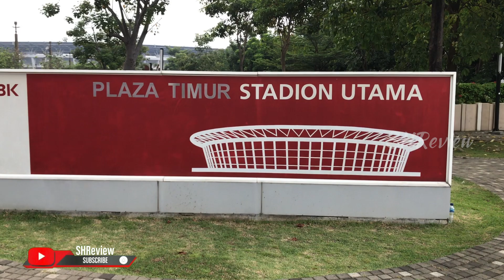PLAZA TIMUR GBK, VIEW MENDUNG SANGAT MEMPESONA ❗️ WOW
Stadion Utama Gelora Bung Karno adalah sebuah stadion serbaguna di Jakarta, Indonesia yang merupakan bagian dari kompleks olahraga Gelanggang Olahraga Bung Karno. Stadion ini umumnya digunakan sebagai arena pertandingan sepak bola tingkat internasional. Stadion ini dinamai untuk menghormati Soekarno, Presiden Republik Indonesia pertama, yang juga merupakan tokoh yang mencetuskan gagasan pembangunan kompleks olahraga ini. Dalam rangka de-Soekarnoisasi, pada masa Orde Baru, nama stadion ini diubah menjadi Stadion Utama Senayan melalui Keputusan Presiden No. 4/1984. Setelah bergulirnya gelombang reformasi pada 1998, nama Stadion ini dikembalikan kepada namanya semula melalui Surat Keputusan Presiden No. 7/2001.

Kota Jakarta atau Kota pelabuhan ini pada mulanya bernama Sunda Kelapa, namun pada 22 Juni 1527 Pangeran Fatahillah menghancurkan Sunda Kelapa dan sebagai gantinya mendirikan kota Jayakarta di area tersebut. Tanggal inilah yang kemudian ditetapkan sebagai tanggal berdirinya kota Jakarta.

Kota Jayakarta berkembang sebagai kota pelabuhan yang sibuk, dimana para pedagang dari Cina, India, Arab dan Eropa serta dari Negara-negara lainnya saling bertukar barang-barang/komoditi.

Tahun 1619, Pemerintahan Belanda (VOC) di bawah kepemimpinan Jan PieterszoonCoen menghancurkan Jayakarta dan dengan serta merta membangun kota baru yang terletak di bagian barat sungai Ciliwung, yang dia namakan Batavia, nama yang diambil dari Batavieren, nenek moyang bangsa Belanda

Batavia direncanakan dan dibangun nyaris mirip dengan kota-kota di Belanda, yaitu dibangun dalam bentuk blok, masing-masih dipisahkan oleh kanal dan dilindungi oleh dinding sebagai benteng, dan parit. Batavia ini selesai dibangun pada 1650. Batavia tua adalah tempat tinggal bangsa Eropa, sementara bangsa Cina, Jawa dan penduduk asli lainnnya disingkirkan ke tempat lainnya.

Di masa-masa kejayaannya Batavia yang terkenal sebagai ‘Permata dari timur’, diduduki oleh VOC dan kemudain akhirnya diduduki pemerintah Belanda yang terbentang luas di kepulauan Hindia timur.

Kemudian pada masa penjajahan Jepang di tahun 1942, nama Batavia diganti menjadi Jakarta.

Video grafer : SOPIAN HADI
Lokasi : Jakarta
Song 🎼 : Kicir kiric pencipta : NN ( No Name)